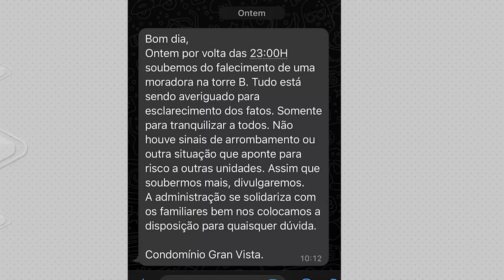Servidora tem velório breve e corpo segue na funerária, filha presta depoimento na DEHS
Hoje, a filha da servidora do Tribunal Regional do Trabalho encontrada morta na casa dela, passou a tarde em depoimento na Delegacia de Homicídios.

Foi ela quem encontrou a mãe morta, depois que ligou várias vezes e não foi atendida.

A possibilidade é que o crime tenha sido cometido por alguém do convívio da vítima.